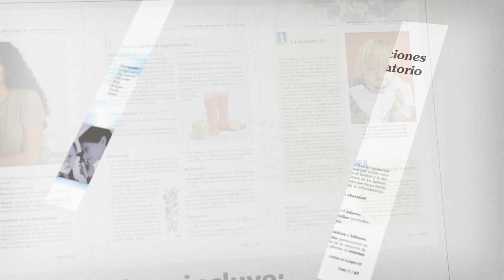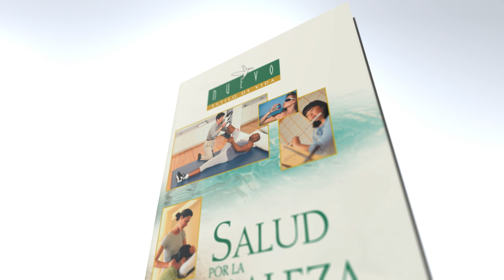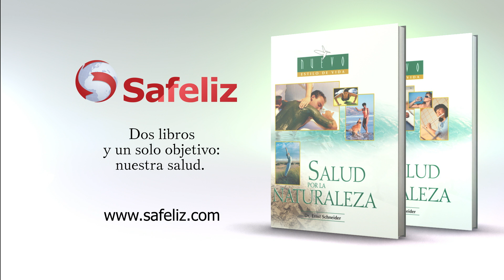Salud por la naturaleza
Nuevo Estilo de Vida
TÍTULO: Salud por la Naturaleza
AUTOR:  Dr. Ernst Schneider
La naturaleza nos presenta sus ocho remedios para preservar nuestra salud integral: el agua y la tierra, el sol, el ejercicio físico, el aire, el descanso, la abstinencia de tóxicos, la alimentación y una actitud mental positiva.
Esta obra singular, escrita por el Dr. Ernst Schneider, eminente investigador y autor de varias obras pioneras sobre medicina natural, pone al alcance de todos los públicos las virtudes curativas de los agentes naturales y su forma práctica de aplicación.
La obra se compone de dos tomos que suman más de 650 páginas. En el primer tomo se describen cerca de cien terapias naturales de comprobada eficacia, así como las técnicas de aplicación de todas ellas.